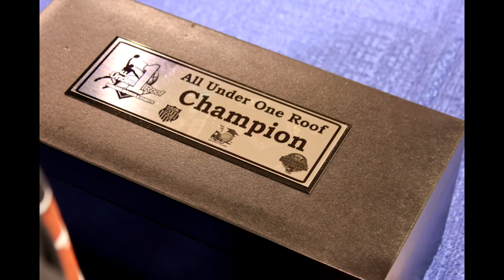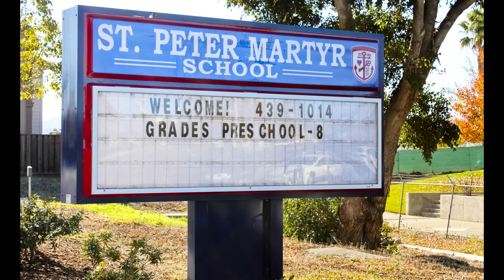Story of My Life